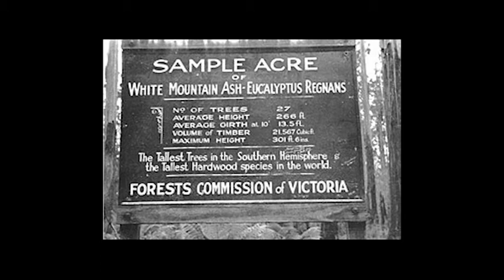Cool Burns & Fuel Loads. Victoria Australia.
Six senior men, four of them born between 1919 and 1924, speak of the way the forest and coast used to be managed with fire and stock to keep combustible bio-mass in check, resulting in fewer wildfires.